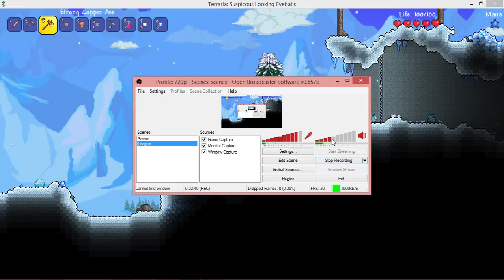Dragonjonz and Doggy Terraria War Part 1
this is a series were me and doggy go around collecting things and then fight eachother after wards good luck hope I find good stuff